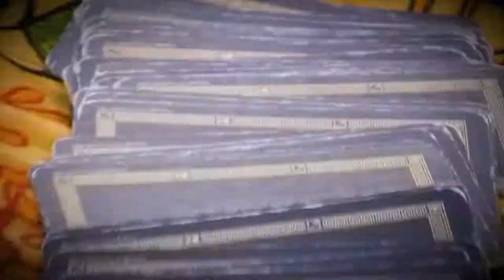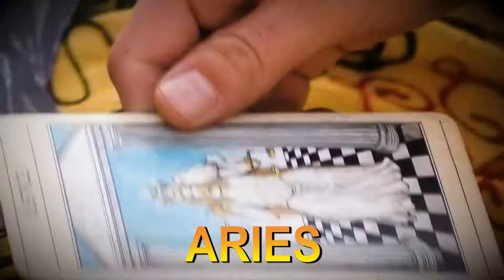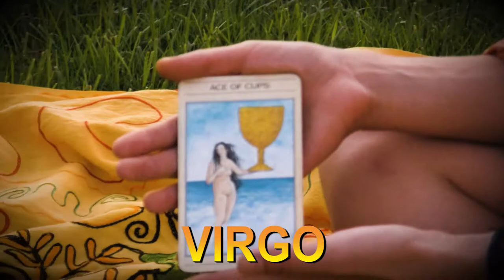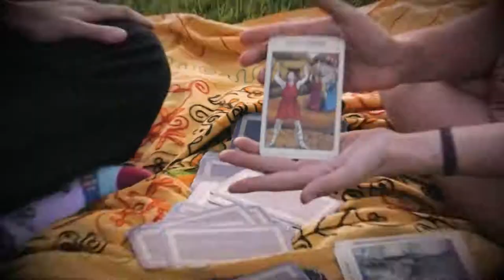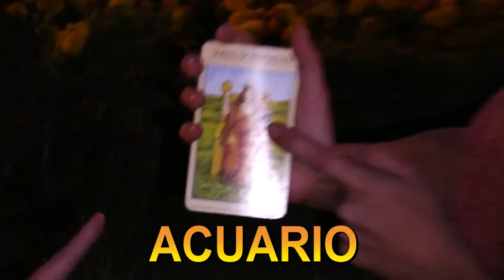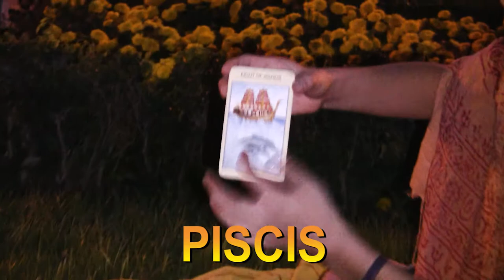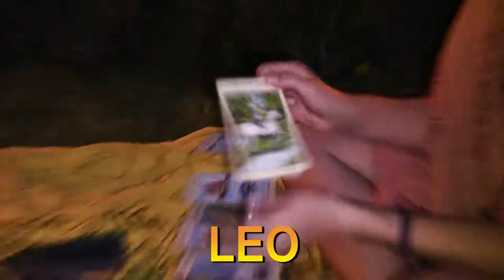Tu horóscopo al día de hoy!!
Programa "Inconsistencia Social" en el que podrás saber la predicción para tu signo a día de hoy .